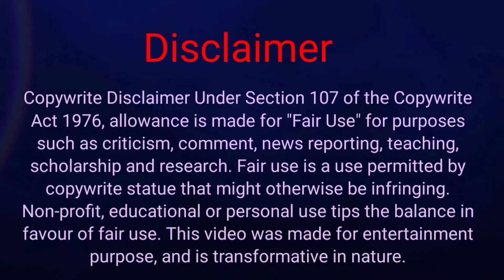Hello Brother Hindi Movie Story Review & Explanation in Tamil | Tamil Story Board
If you would like to remove any movie clips i have used in this video, send a email to and your clips will be removed immediately. We have invested lot of time and effort to raise this channel. I am happy to give the revenue to you.